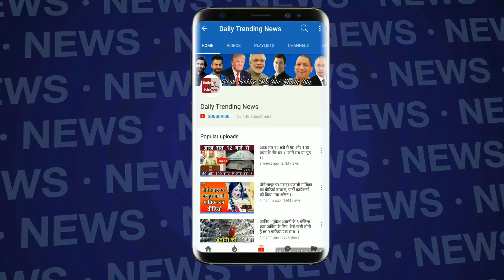World Cup 2019 : विश्व कप टीम में सिलेक्शन होने पर भावुक हुए शमी, बोले - फिर से सपना सच हो गया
Just Want To Carry My Form Into World Cup | ICC World Cup 2019 | Have Worked Hard On Improving Fitness | I Am Thankful To The Almighty That I Have Got Another Chance To Play In The World Cup For My Country | World Cup Beginning On May 30 In The United Kingdom |